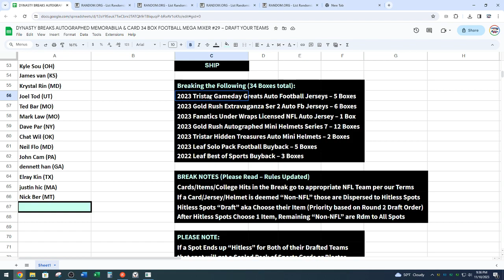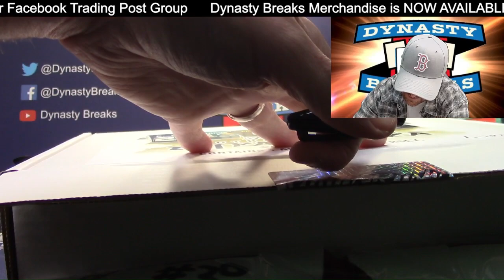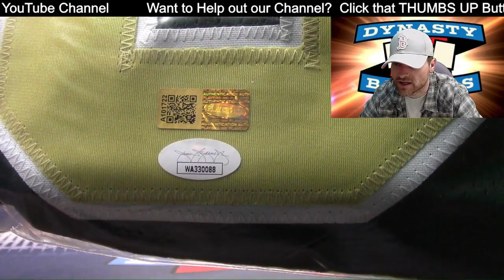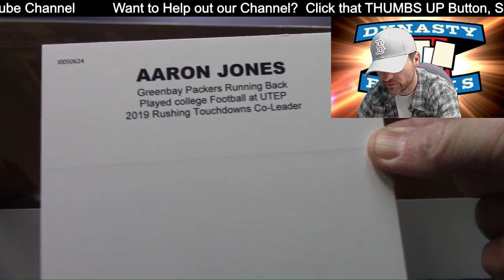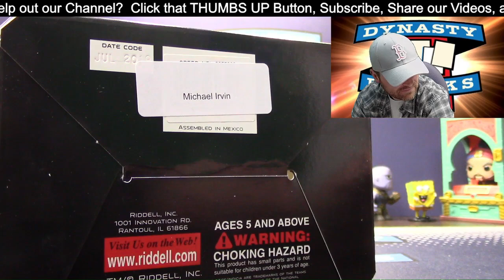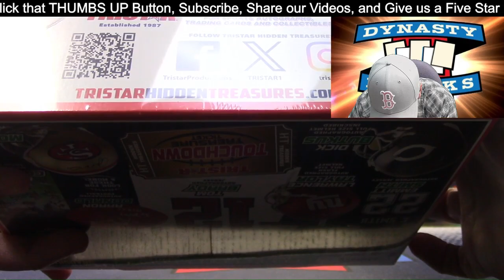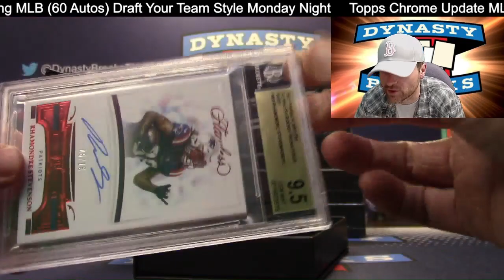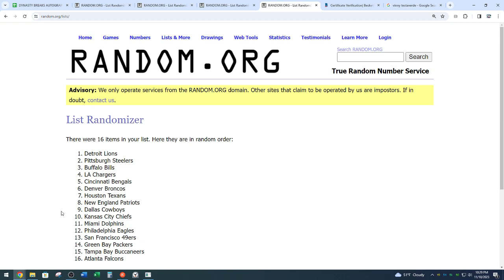AMAZING BREAK! 34 Box Auto Football Memorabilia Case Break Special #29 Sports Cards